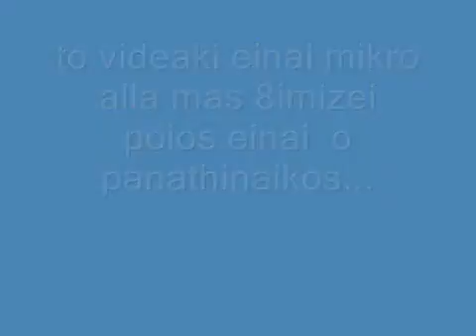Pao fc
ellas eypwph panathinaikos